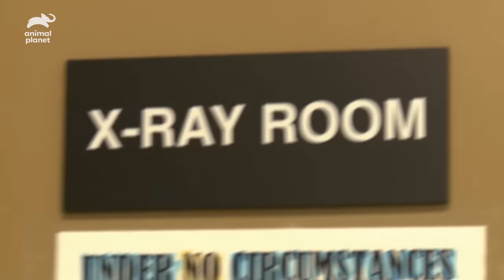Vets Save Dog With Gunshot Wound Then Adopts Him | Pit Bulls & Parolees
Tia rushes to the vet with a dog that has been shot and is covered with maggots. Not only do the vets save the dog's life, but one of them also gives him a new home!